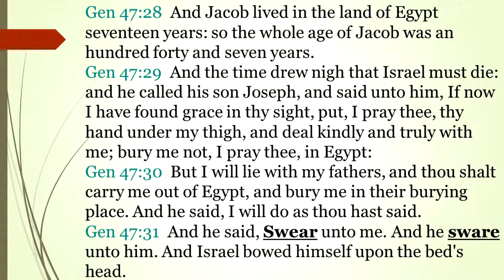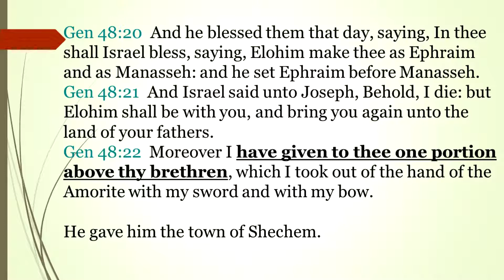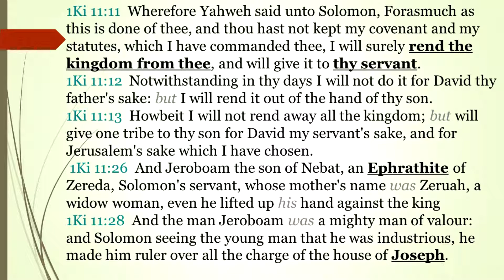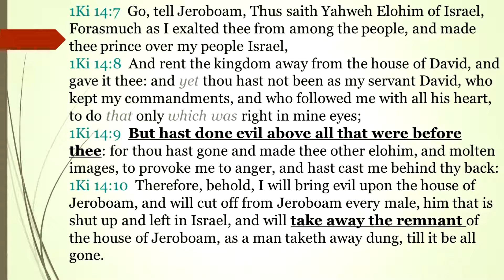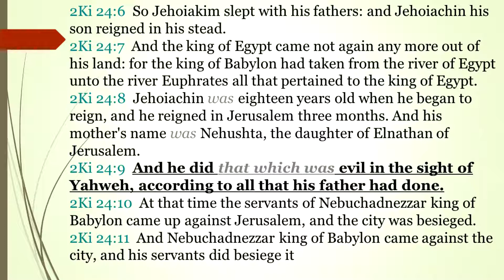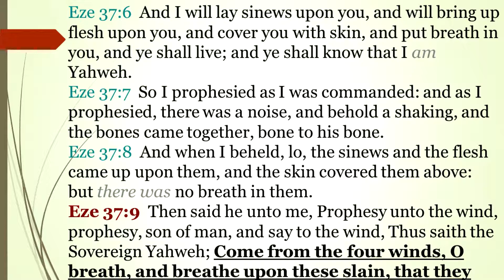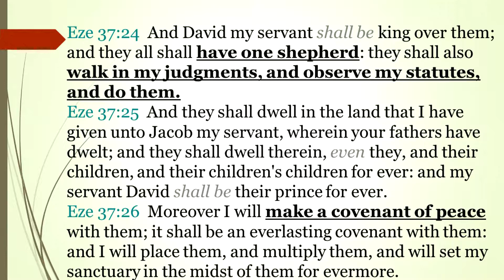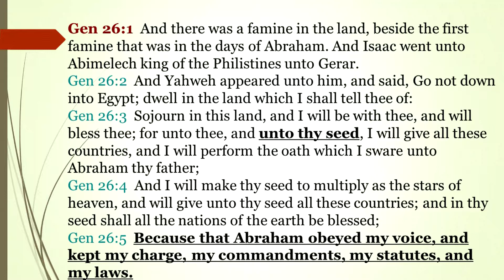Vayechi - the story of Two Houses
by Dan Johnson